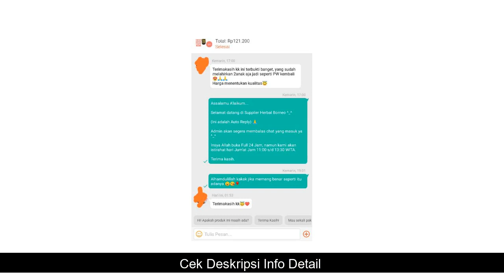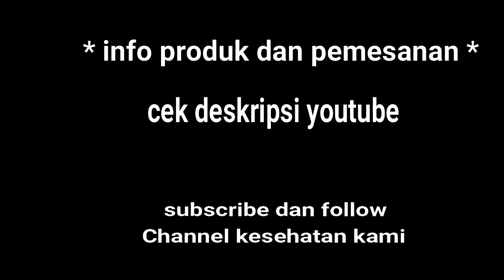Info TERBUKTI RAPET KESAT HERBAL RAMUAN DAYAK PERAPAT MISS V PIL PERAPAT MISS V JAMU PERAPAT MISS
TERBUKTI RAPET KESAT HERBAL RAMUAN DAYAK PERAPAT MISS V  PIL PERAPAT MISS V  JAMU PERAPAT MISS V yang kami jual dijamin & terjamin keasliannya
*untuk penjelasan, pertanyaan dan Pemesanan TERBUKTI RAPET KESAT HERBAL RAMUAN DAYAK PERAPAT MISS V  PIL PERAPAT MISS V  JAMU PERAPAT MISS V, hubungi kami di:

Kode Unik Produk : FL-5430
Assalamu A'laikum Wr... Wb...
INI ADALAH PRODUK PAKETAN YANG BERISI :
***JAMU / PIL DAYAK PERAPAT MISS V***
***HERBAL RAMUAN DAYAK PERAPAT MISS V***
PRIVASI KAMI JAMIN AMAN 100%
BISA BAYAR DITEMPAT / COD (PAKAI J&T COD)
JANGAN TERGIUR DENGAN HARGA MURAH!!!
KUALITAS 100% ASLI HANYA DI Supplier Herbal Borneo !!!
NOTED :
• TERBUKTI CUKUP SEKALI PAKAI MISS V AKAN RAPET DAN KESAT •
• MOHON MAAF YA, JIKA ADA KEPUTIHAN / BECEK DI MISS V MAKA TIDAK AKAN LANGSUNG RAPET DAN KESAT •
• KHUSUS MENGHILANGKAN KEPUTIHAN / BECEK BISA DIPAKAI TIAP PAGI, INSHA ALLAH DALAM 5 HARI PEMAKAIAN KEPUTIHAN / BECEK HILANG DAN KAMI JAMIN MISS V AKAN KESAT & RAPET •
Khasiat ramuan dayak selengkapnya :
1. Merapatkan dan mengesatkan miss v
2. Menghilangkan keputihan di miss v
3. Menghilangkan bau tak sedap
4. Menghilangkan gatal-gatal saat mau datang bulan
5. Menghilangkan gatal alergi
7. Mampu mengobati ambeyen (Dimasukkan ke d*bur diamkan 2 sampai 3 menit kemudian cuci sampai bersih)
8. Membersihkan dan membuang kotoran yang tersisa setelah melahirkan
9. Menaikan peranakan yang turun
DLL.
Cara pakai herbal ramuan dayak sangatlah mudah, seperti ini :
1. Bersihkan miss v
2. Ambil ramuan herbal secukupnya
3. Oleskan sampai merata dibagian dalam miss v
4. Diamkan sekitar 3-5 menit
5. Bersihkan kembali miss v sampai merata
6. Kami JAMIN MISS V PASTI RAPET & KESAT.
7. Lakukan hal tersebut maksimal 2 kali dalam 1 minggu atau bisa digunakan 30 menit saat mau berhubungan ya.
Bahan utama HERBAL RAMUAN DAYAK :
Manjakani
Daun sirih
Jeruk hutan
Daun dan akar2
Diolah secara tradisional.
JIKA ANDA SUDAH MEMAKAI HERBAL RAMUAN DAYAK PERAPAT MISS V TAPI TIDAK RAPET & KESET SAMA SEKALI, MAKA 100% UANG ANDA AKAN KAMI GANTI.
INTINYA GARANSI UANG KEMBALI 100% JIKA TIDAK TERBUKTI SAMA SEKALI.
BUKTIKAN SEKARANG JUGA KESEMPATAN EMAS INI, KARNA BARANG TIDAK DAPAT KAMI PASTIKAN AKAN SLALU TERSEDIA, SEBELUM BARANG KOSONG / HABIS SILAHKAN PESAN SEKARANG JUGA!!!